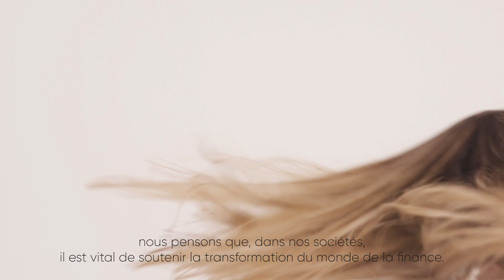Linedata: A new age, une nouvelle ère